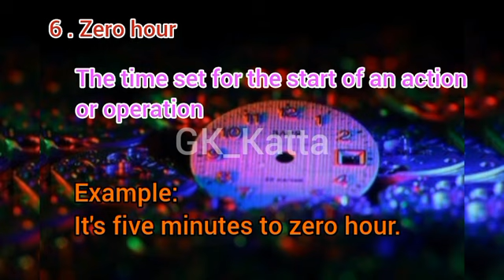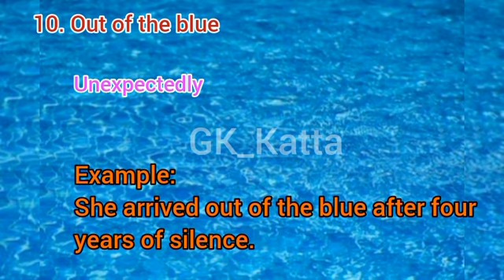Idioms and Phrases SSC PYQ part2 Daily5 with Marathi meaning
This is a must-have for all SSC aspirants appearing on upcoming exams of SSC (SSC CGL, SSC CHSL, MTS, Stenographer, SSC GD Constable, SSC CPO, SSC JE, etc.) as well as Bank (SBI PO/ Clerk, IBPS PO/Clerk, RRBs, etc.), DSSSB, NDA, CDS, AFCAT, MBA, TET and other relevant Govt. exams.

Also Search for :
mahesh patil english grammar pune
nagar parishad book list
nagar parishad lekhpal book list
nagarparishd
prafulla wankhede.
ptron earbuds duo review
rajesh bharate one liner
state board thokla book review
sumitra mahajan
vigilance awareness week 2022
zilha parishad refund process
zp fees refund
gk simplified book
zero error book
anil ankalgi buddhimatta chachani
eknath patil tatya thokla
nagar parishad
21000 prashnasanch
aso post information in marathi
balasaheb shinde vocabulary
eknath tatya patil thokla
gosht paisa panyachi
kar nirdharan syllabus
lokseva 21000+ mpsc prashnasanch
lokseva publication marathi english book set b zero error book by mahesh patil
tatyacha thokla mpsc book 2023
state board antim satya book review
nagar parishad book
tatyancha thokla book pdf download
tatyancha thokla police bharti 2023
simplified current affairs 2023
sti post information in marathi
tatyancha thokla
eknath patil tatya thokla lectures
state board thokla
tatyacha thokla
तात्यांचा ठोकळा 2023
वर्दीचा राजमार्ग पुस्तक

What is idioms and phrases with examples?

What are 200 idioms?

What are the 20 examples of idioms and their meaning?

What are the 5 most common idioms?

Idioms and Phrases meaning in Hindi

Idioms and phrases meaning in Marathi

Idioms and Phrases PDF

5,000 idioms and phrases pdf

A to Z idioms with meanings and sentences PDF

Idioms and Phrases with meanings and examples pdf
idioms and phrases
idioms by rani mam
idioms and phrases by rani ma'am
idioms
idioms and phrases by dear sir
english vocabulary tcs pattern
vocabulary
vocal warm ups
vocabulary words
english learn with meaning
vocal exercises
vocab by jaideep sir
Vocab